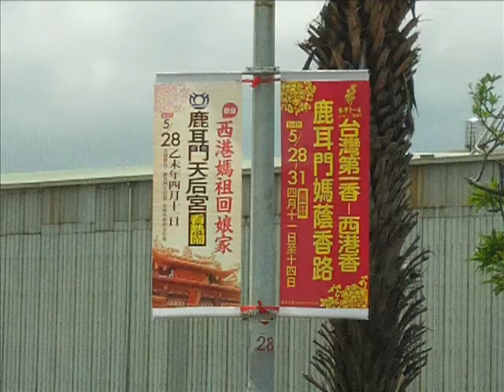2015年南瀛五大香科巡禮new臺南鹿耳門正統聖母廟_台南鹿耳門開基天后宮醮典遶境與刈香_附加2012麻豆巷口角慶安宮集英社太平清歌南管演奏